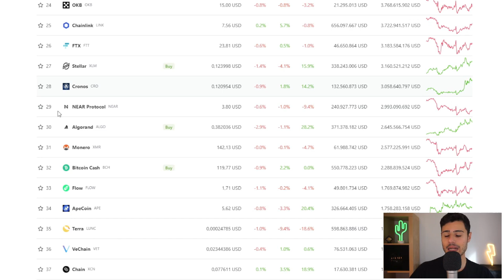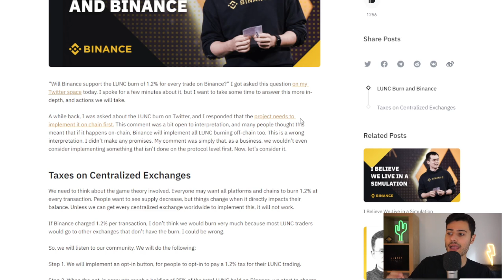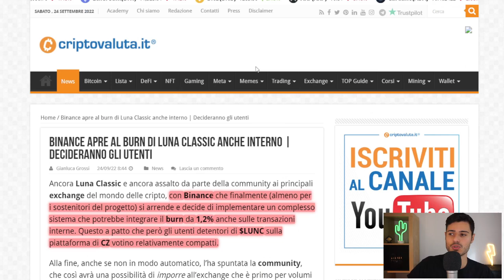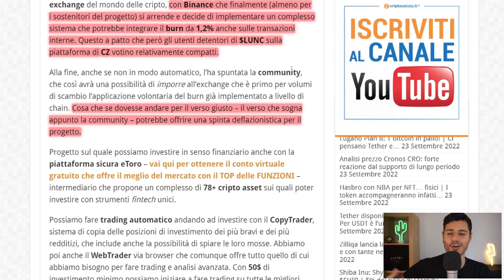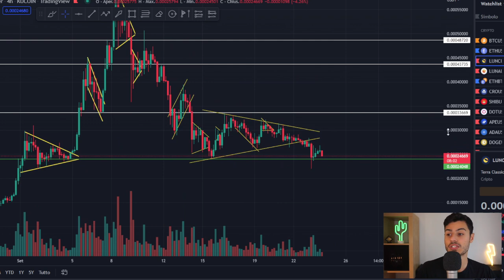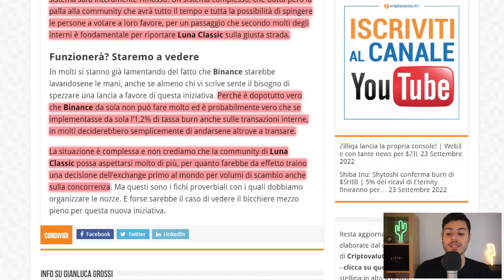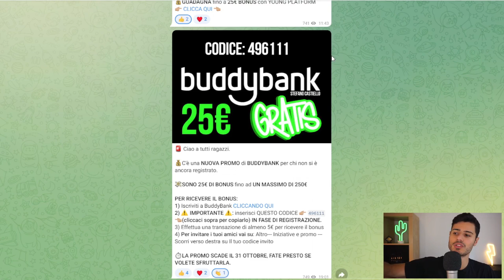🚨$LUNC: RIVOLUZIONE ORA?: BINANCE RISPONDE POSITIVAMENTE - COSA CAMBIA? (importante)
Aggiornamenti per Bitcoin, Ethereum, Cardano, Solana, Shiba Inu, Cro, BNB, Luna e tanto altro.

Codice: R2WNK4